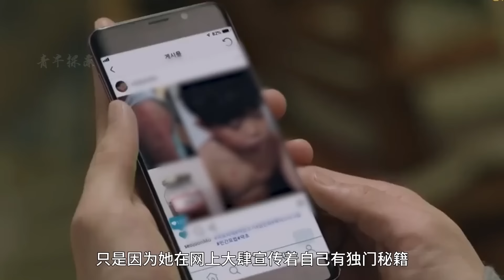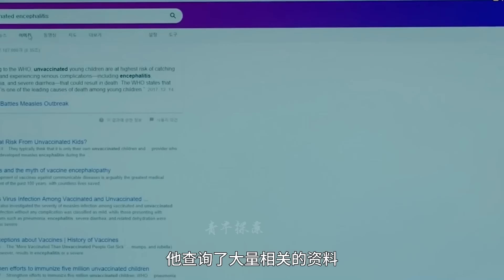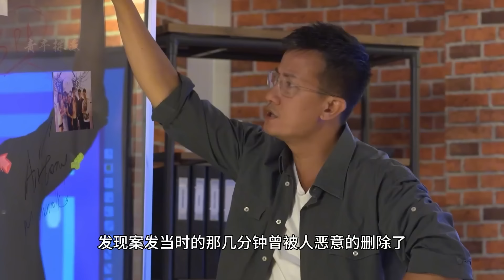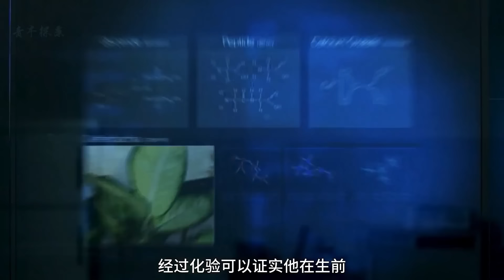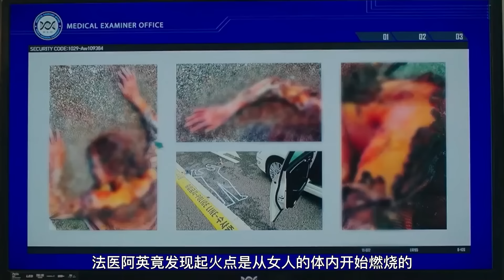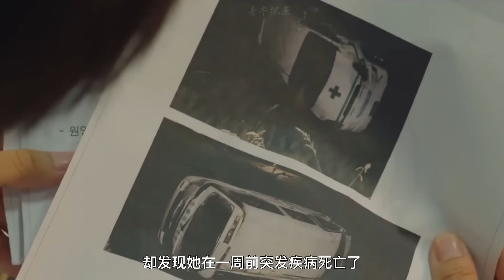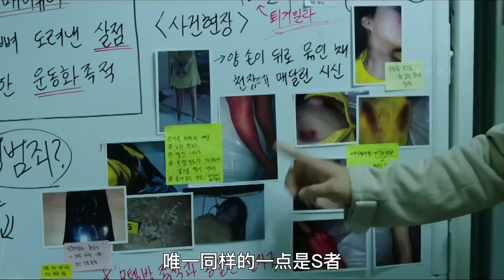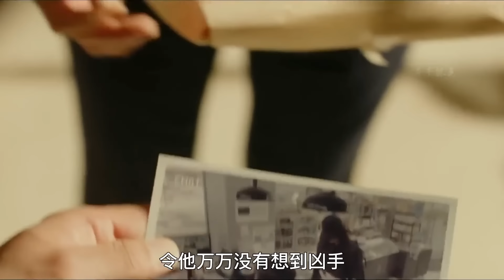孩子被人恶意投毒，不料一只鸟，竟帮警方揪出真凶！悬疑片